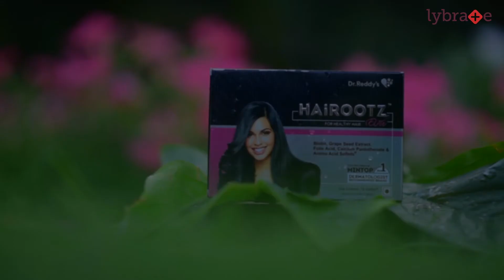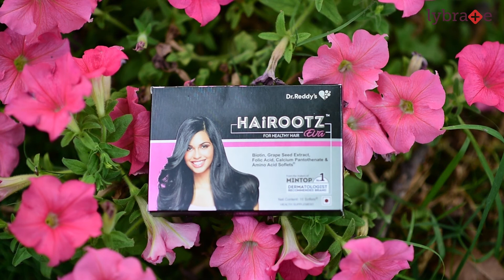Lybrate | A Revolutionary Product To Arrest Hair Fall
Take 1 HAiROOTZ soflet daily after lunch or dinner. Unique combination of biotin, folic acid and other vitamins and minerals which arrest hair fall. Continue this for 3-4 months and experience healthier hair like never before. Get your first 30 day pack of HAiROOTZ for only INR 25